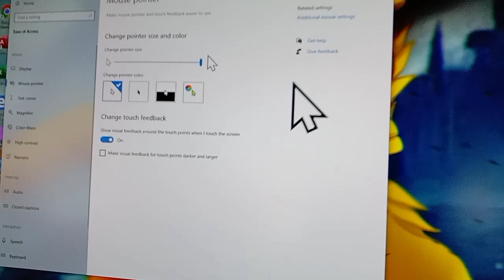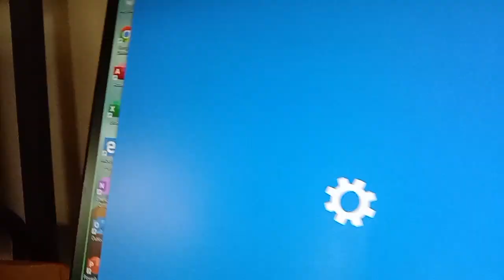Big mouse cursor moment